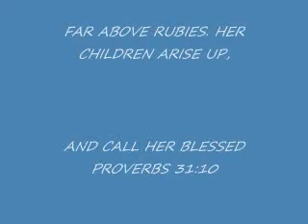MAMAW_0001.wmv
STACEY'S MAMAW VIDEO!